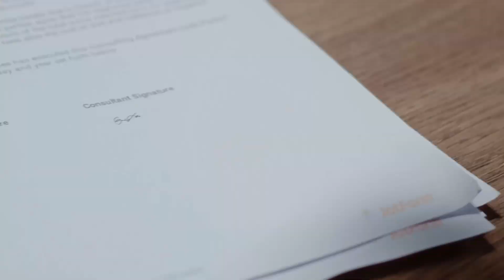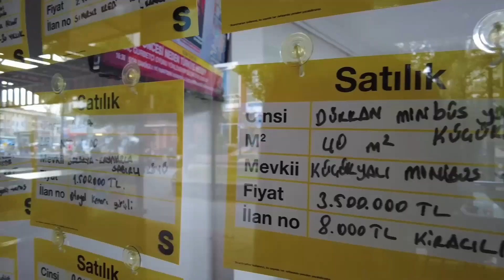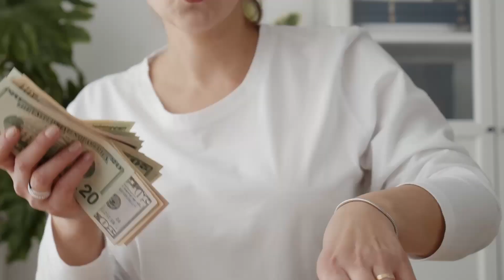🇹🇷СТАМБУЛ переезд / 🏠Аренда, ЦЕНЫ / ПРОБЛЕМЫ для иностранцев / Стоит ли переезжать в 2023?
Ситуация по Аренде в Стамбуле в 2023, новые налоги для иностранцев, текущая ситуация по выдаче ВНЖ и мое впечатление о прожитом годе в Стамбуле.